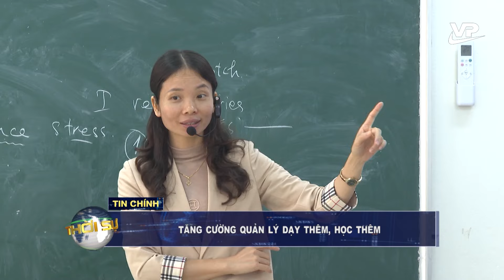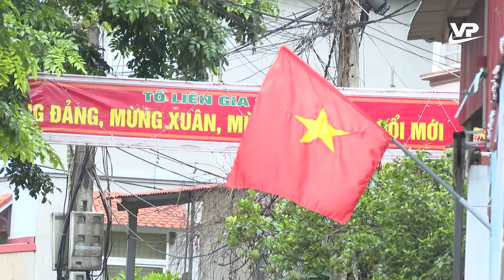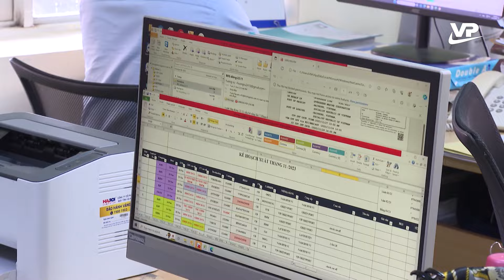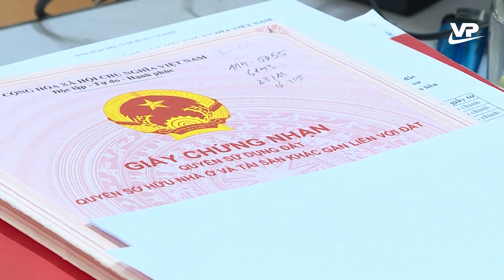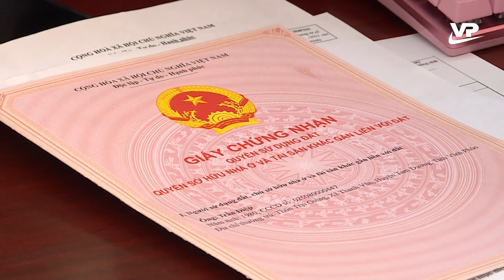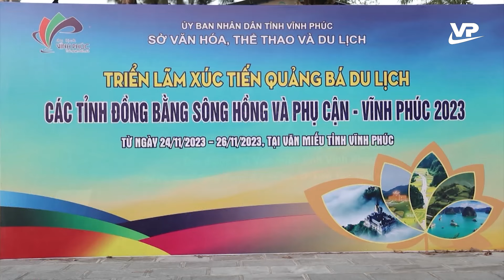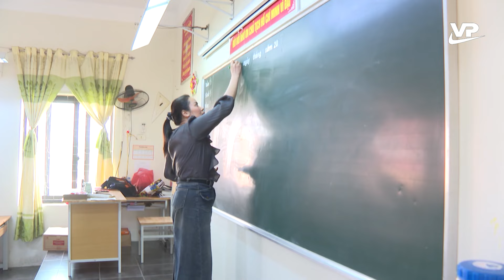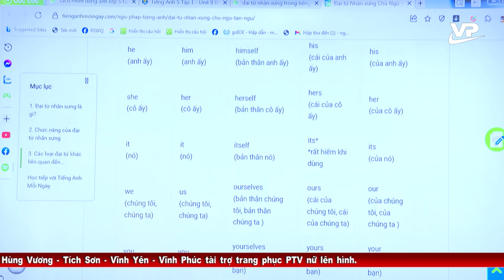Thời sự 19h45 ngày 5/12/2023